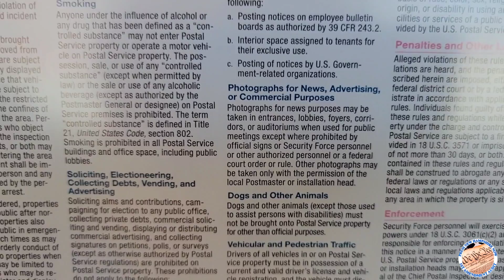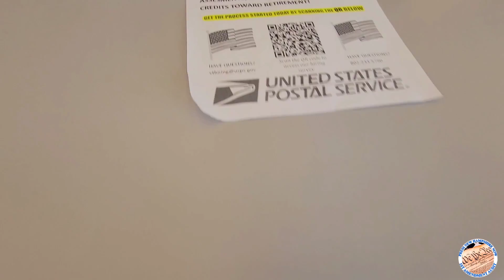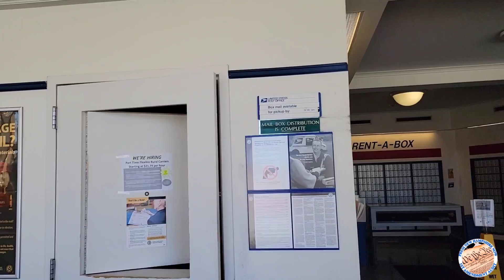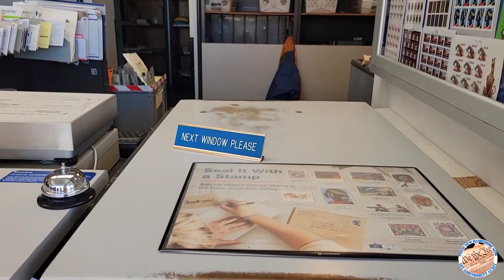POST OFFICE *REFUSING SERVICES* SCARED OF A CAMERA/GETTING SCHOOLED 1ST AMENDMENT AUDIT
ST JOHNSBURY, VERMONT POST OFFICE WEBSITE (LINK BELOW)